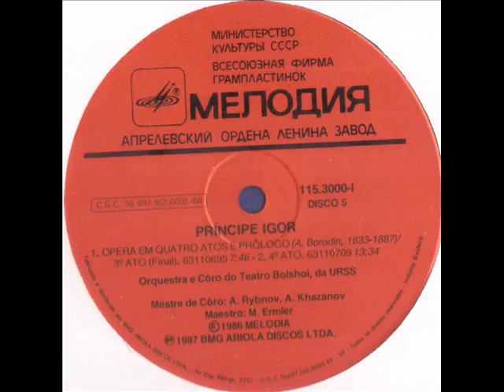Borodin. Князь Игорь (Prince Igor). Mark Ermler. LP 5.